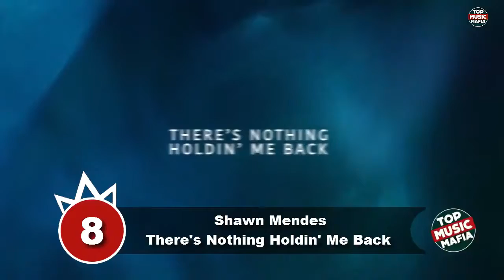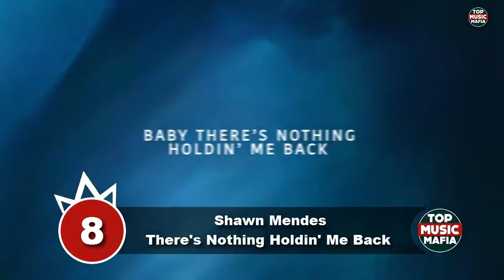Top 10 Songs Of The Week - May 20, 2017 (Your Choice Top 10)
Top 10 Songs Of The Week June 17, 2017 Top Songs Of June, 2017 Top Songs 2017 Visit to vote for the next week top 10 .

Top 10 Songs Of The Week May 20, 2017 Top Songs Of May, 2017 Support the topmusic family: Visit .

Top 10 Songs Of The Week April 29, 2017 Top Songs Of April, 2017 Support the topmusic family: Visit .

Top 10 Songs Of The Week April 15, 2017 Top Songs Of April, 2017 Support the topmusic family: Visit .